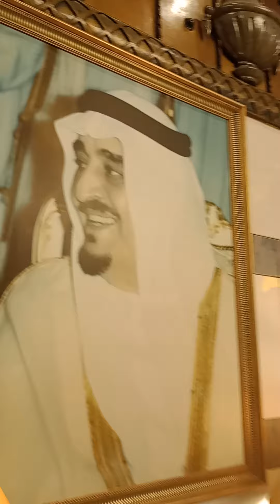MAKTOUR HAJJ 2023 VIP BARU TIBA SUBUH INI 28/6/2023